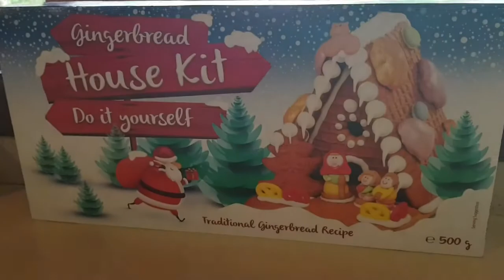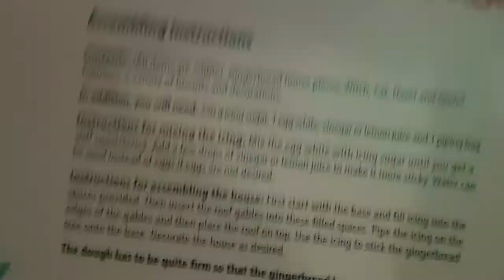Making a Christmas gingerbread house| Valley Family Vlog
Jasper and I got busy in the kitchen this morning making a festive Christmas gingerbread house!!

Also I'm on Instagram as @elle_sale_. Install the app to follow my photos and videos.